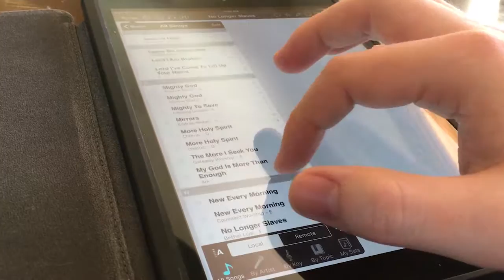New Day #1 - Lazy Saturday!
French toast and a visit from Andrew's parents! (aka Pawpaw and Nana)